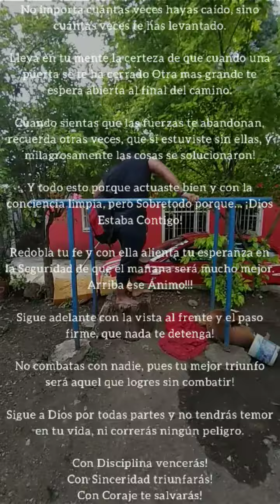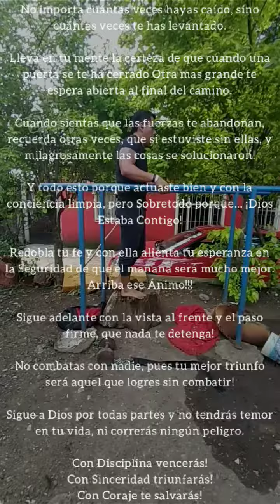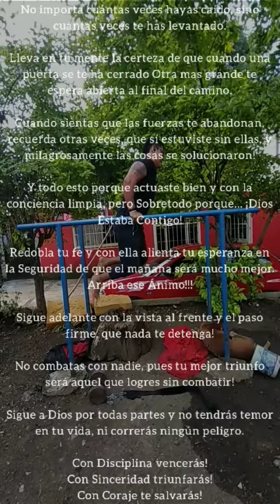⚠️YOKOI KENJI| MAESTRO DE VIDA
Adelante, no te detengas en el camino

No importa cuántas veces hayas caído, sino cuántas veces te has levantado.

Lleva en tu mente la certeza de que cuando una puerta se te ha cerrado Otra mas grande te espera abierta al final del camino.

Cuando sientas que las fuerzas te abandonan, recuerda otras veces, que sí estuviste sin ellas, y milagrosamente las cosas se solucionaron!

Y todo esto porque actuaste bien y con la conciencia limpia, pero Sobretodo porque… ¡Dios Estaba Contigo!

Redobla tu fe y con ella alienta tu esperanza en la Seguridad de que el mañana será mucho mejor. Arriba ese Ánimo!!!

Sigue adelante con la vista al frente y el paso firme, que nada te detenga!

No combatas con nadie, pues tu mejor triunfo será aquel que logres sin combatir!

Sigue a Dios por todas partes y no tendrás temor en tu vida, ni correrás ningún peligro.

Con Disciplina vencerás!
Con Sinceridad triunfarás!
Con Coraje te salvarás!

🔴+ 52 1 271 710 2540 ese es mi WhatsApp para los que necesiten los libros curso tengo aplicaciones
calisteniapp
Spotify premium
Curso de Vadym Cavalera
Etcétera

Soy administrador DKALISTENIA no cobramos ni un centavo por los aportes por los libros por los cursos ni por las aplicaciones

🔴 Aquí te dejo el link del Canal YouTube DKALISTENIA